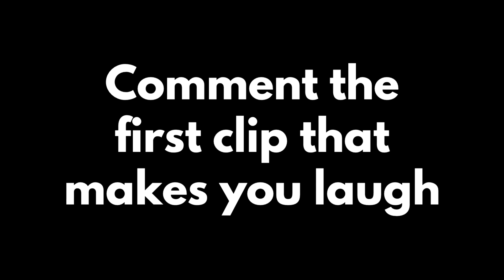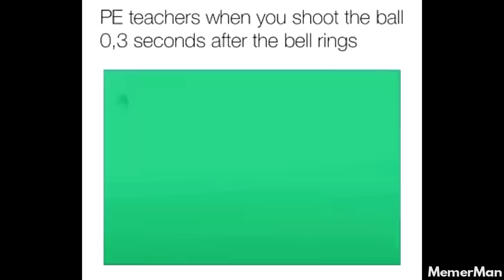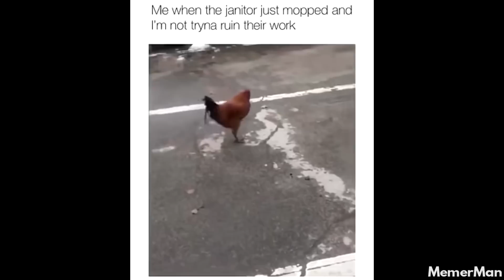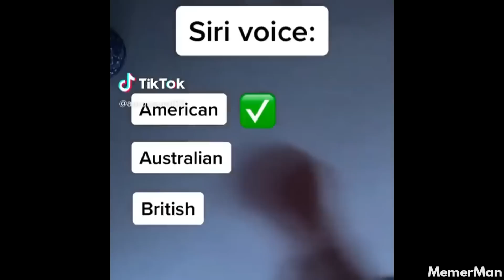memes (for cool guys only)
➟ Credits (Please check out the creators of these clips, without them these kinds of videos won't exist)